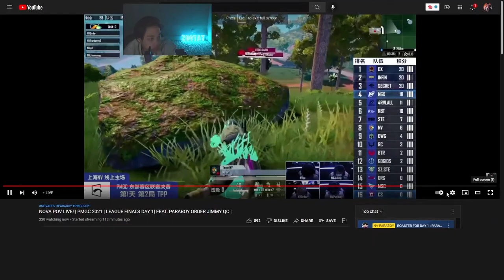NOVA vs BTR PMGC EAST Finals! 200IQ Trap Play or CHEATING 👀? Chinese Comms Revealed!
Previous Teams:
[Gankstars] PMSC Dubai 2018
[Omen Elite] PMCO Berlin & Malaysia 2019
[Cloud9] PMSC World Cup Riyadh 2019
[Omen Elite] PEC Xi'an 2019
[Wildcard] PEC Shanghai 2020
[Execute] PMGC 2020